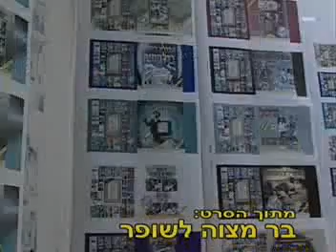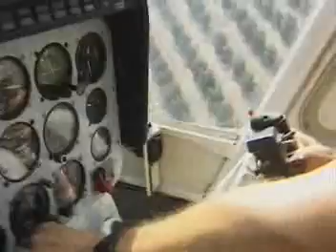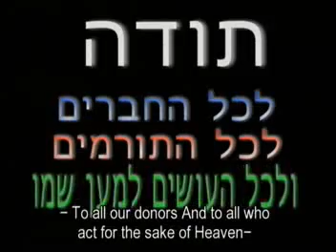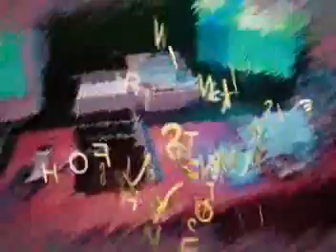Rabbi Amnon Yitzhak - New Jersey (English Subtitles)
הרב אמנון יצחק - פיתות בניו ג'רזי [תרגום לאנגלית]